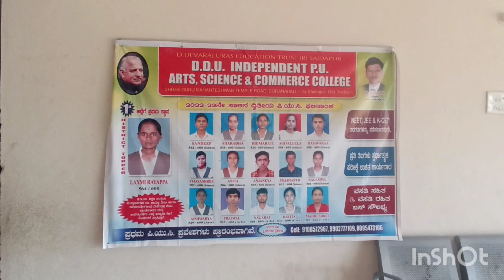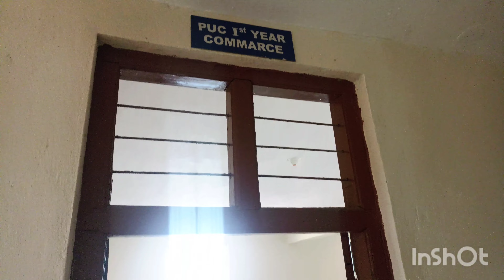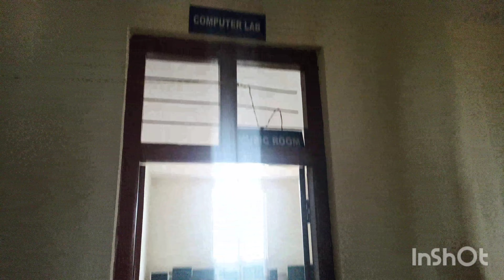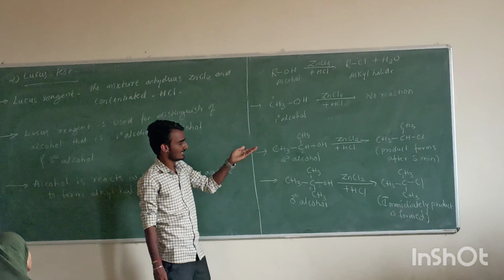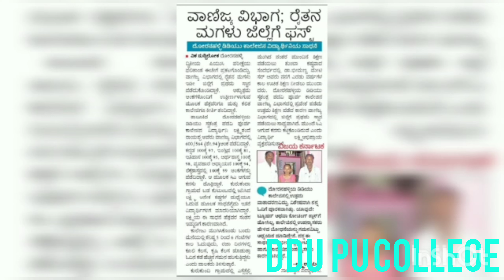DDU PU College Doranahalli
ಹೆಚ್ಚಿನ ಮಾಹಿತಿಗಾಗಿ ಸಂಪರ್ಕಿಸಲು - 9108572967,   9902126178

DDU INDEPENDENT PU COLLEGE doranahalli DORANAHALLI